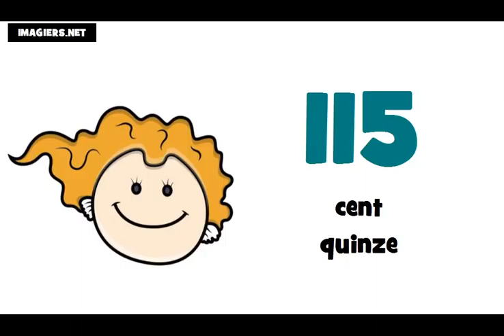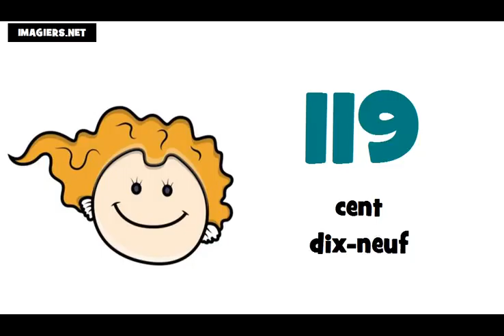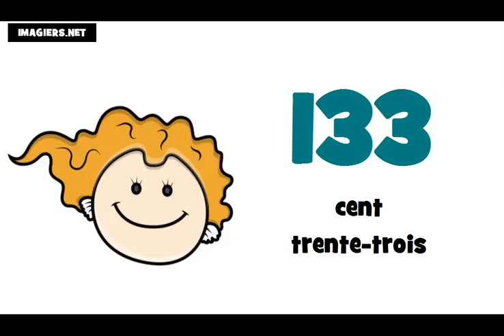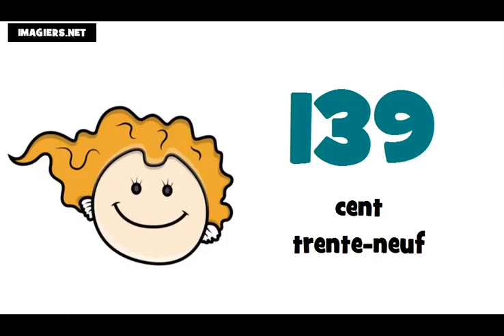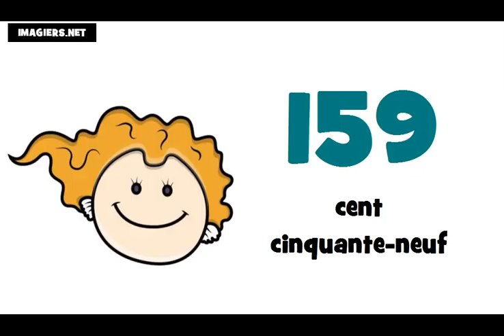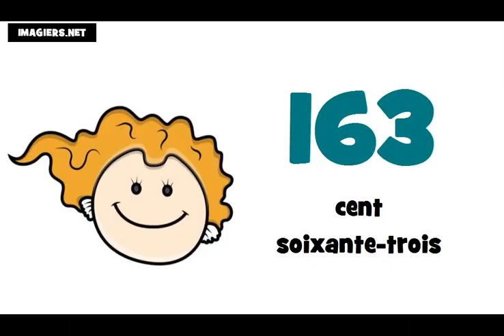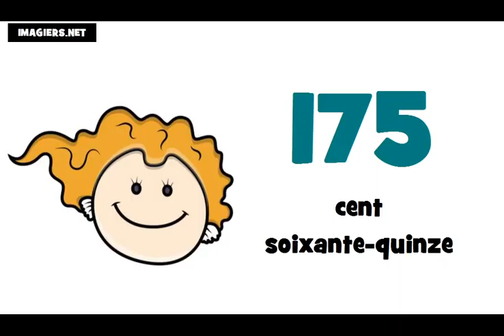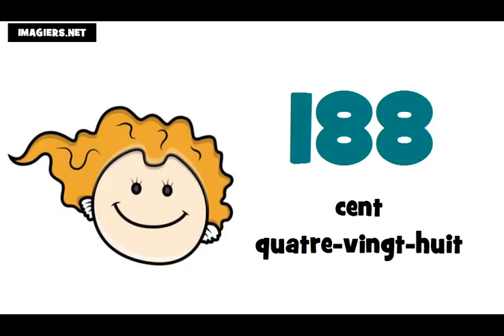tanuljunk franciául # A számok 100 tól 200